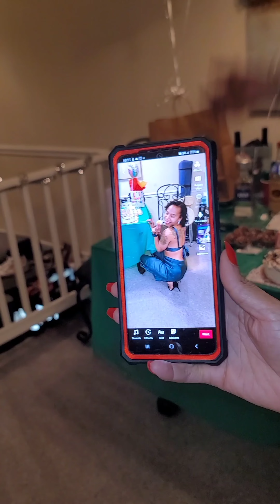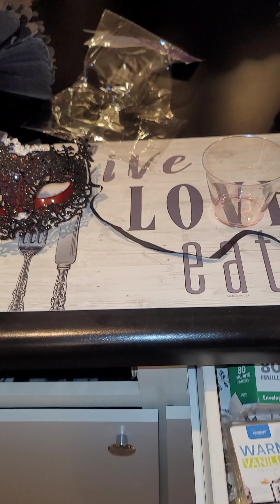Happy 40th birthday 🎂 Latoi!